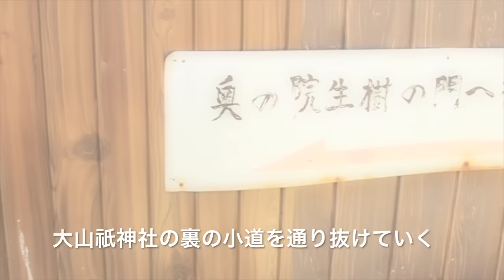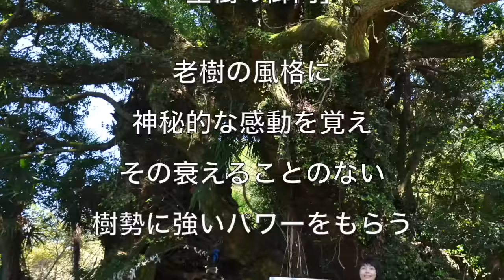パワースポット 愛媛県 大山祇神社「生樹の御門（いききのごもん）」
‹訂正›
動画のテロップに「今治市大三島市」とされていたのは正しくは「今治市大三島町」の間違いです。お詫びして訂正させて頂きます(*_ _)

先日アップした愛媛県大三島にある「大山祇神社」の続編です。
大山祇神社の奥の院の参道にある樹齢約3000年の楠。
幹の根元に開いた自然の空洞を門に見立て
それをくぐって奥の院へ参拝します。
とにかく感動を覚える神秘的なパワースポットを
桃猫momonekoのオリジナルピアノ曲「空がおしえてくれたこと」をBGMにお届けしますね。
皆さんにも樹のチカラが届きますように…。

ご覧いただいている皆様、いつもありがとうございます。

（撮影場所：9/27 愛媛県大三島「大山祇神社」）

楽譜販売を始めました。
「指先」「秋の薔薇」「いいの」「守ろう‹日本の風景›」「輝く女性」「夏の旅」好評発売中。
楽譜購入サイトはこちらです☟